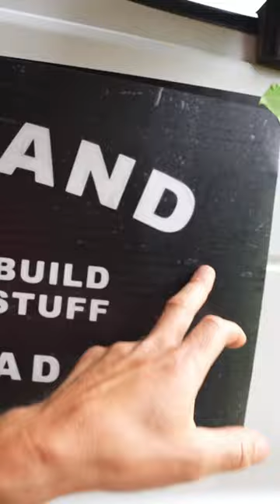Hand Painted logo on my farm truck